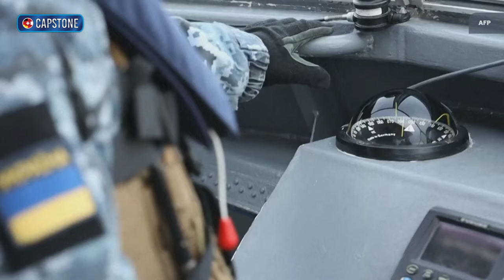Nord-Stream-Anschlag - Ukrainische Terror Aktion?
Der ukrainische Präsident Wolodymyr Selenskyj soll vom Anschlag auf die Nord-Stream-Pipelines im September 2022 gewusst haben. Dies berichtet das Wall Street Journal.